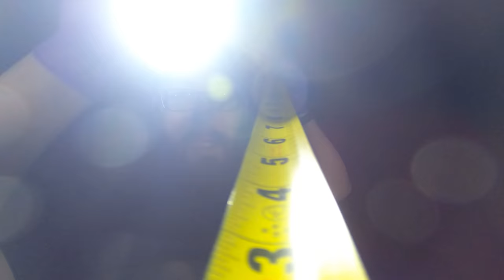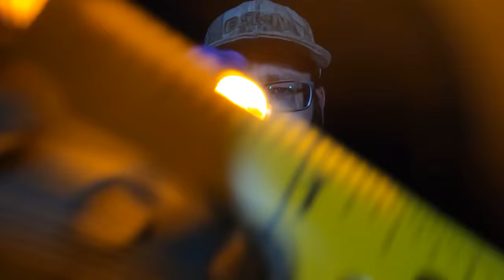Measuring Your Reaction to Light Colors - ASMR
Time to measure your reaction to different colored lights. Which color do you react to the most?

Are you a YouTube Creator? You should definitely check out TubeBuddy to help with tagging your videos, creating thumbnails and so much more!

I do not expect anyone to do this, but some people have requested it, so here it is.

Amazon Wish List (Props, gear, etc.)

Fan Mail:
Zach M

Recording Equipment:
Canon Camera
Zoom H4N Pro

Editing Accessories:
Amazon Over-Ear Headphones
WD Elements Desktop Drive
WD Portable Hard Drive
SanDisk Extreme Portable SSD
Netgear Router

Portable camera and phone charging:
Car Charger

Other Products I love:
Fenix E15